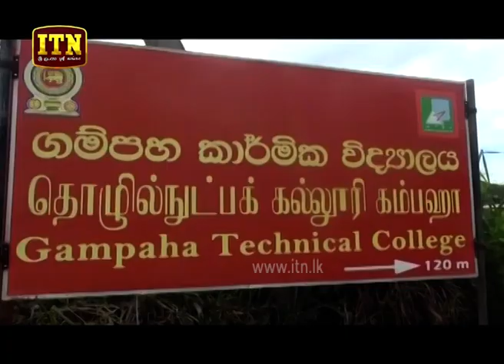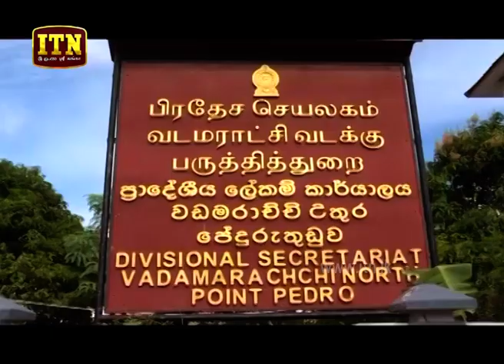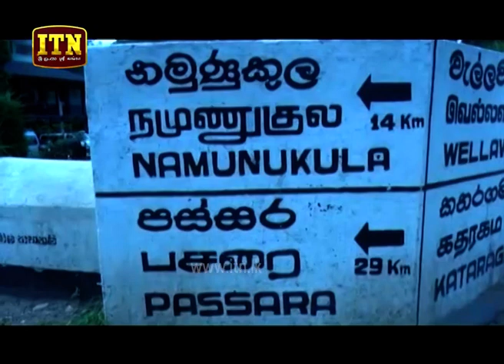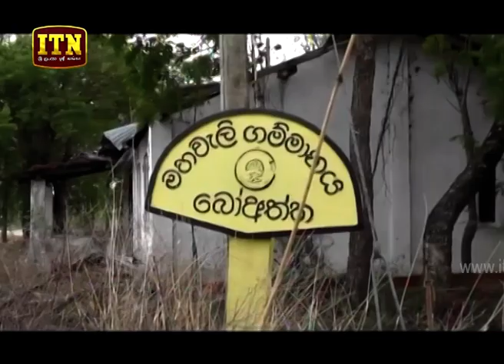ITN News 2019-08-29 | 12.00 PM